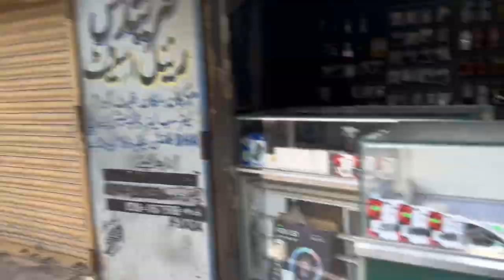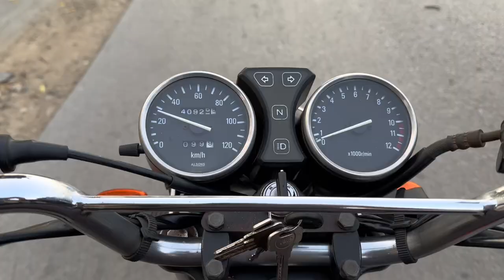My first vlog in ramzan || aftar with family || ramzan ki ronaken || faisikhanworld